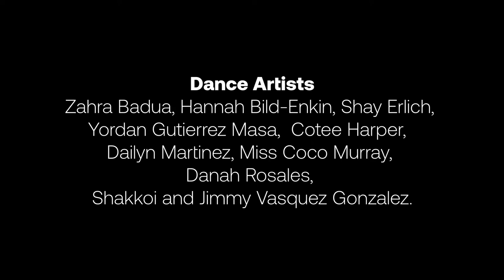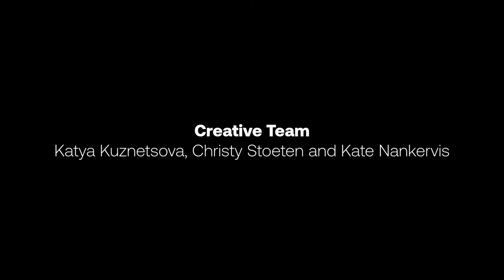DANCE TOGETHER FESTIVAL 2022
Artistic Producers: Katya Kuznetsova, Christy Stoeten and Kate Nankervis

Mural Art: design by visual artist Natalie Very B. in collaboration with Mimico community members

Visual Art Assistants: Ashley Beerdat, Anna Kavehmehr, Katika Marczell, Camilla Teodoro, Yusra Mukhtar, Shea Nemeth, Alandra McKirdy, Erin Panjer and Anna Stavyska.

Dance Artists: Zahra Badua, Hannah Bild-Enkin, Shay Erlich, Yordan Gutierrez Masa,  Cotee Harper,  Dailyn Martinez, Miss Coco Murray, Danah Rosales, Shakkoi and Jimmy Vasquez Gonzalez.

Photography: Mirna Chacín

Videography: Jahmal Nugent (director), Ehjay Estebar (camera 1), Jeffery Lin (camera 2)

Thank you: Arts in the Parks Toronto, Toronto Arts Foundation, Lakeshore Arts, Mimico by the Lake BIA, Storefront Humber, Park People, GeneratorTO, Abanico Dance Company

Amos Waites Park, Mimico
2022